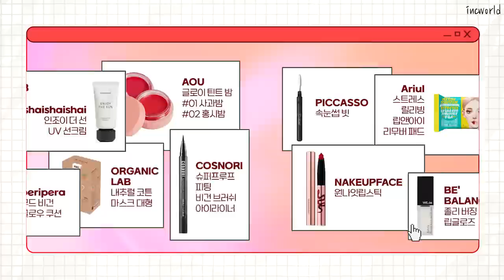접촉성 피부염 없어진 마스크...?🔥 화장품BM 스칼렛님 인생템 털기🤓 (복합성, 겨울쿨톤, 앰플, 쿠션, 아이라이너, 글리터, 핸드크림)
🧡SUB SOON🧡

🤍스칼렛님 인스타그램🤍

✔️00:00 맛보기 영상
✔️01:00 스칼렛님 피부타입

✔️01:05 티젠보다 더 맛있는 콤부차?
✔️01:39 물인데 크림 같은 보습감...? 인생 앰플
✔️02:44 몇년 째 쓰는 화잘먹 인생 선크림
✔️04:21 복합성 피부 인생 쿠션 이거...
✔️05:37 건조함 없는X 과즙미 물광 블러셔

✔️07:22 화장품BM들이 쓰는 자극 없는 마스크...?
✔️08:50 오래 써도 안굳음!! 붓펜 아이라이너 존좋템
✔️09:39 쓱싹쓱싹 아이돌 속눈썹 생성템
✔️11:22 진한 화장도 순삭되는 아이리무버
✔️12:08 겨울쿨톤 인생립 이거...
✔️13:46 개운함+입술 플럼핑 효과 굿 립글로즈

✔️14:56 뿌리볼륨 손쉽게 살리는 핵꿀템
✔️15:55 미친 영롱함... 8,000원짜리 글리터 섀도우
✔️17:55 이제 바르지 말고 뿌리자...!! 칙칙 뿌리는 아이미스트
✔️18:47 힐링 가득... 생무화과 향 나는 핸드크림

✔️20:53 전제품 캡쳐 타임

👉🏻그린몬스터 01:05
디톡 콤부차
7,500원(정상가)

👉🏻AN "SHER 01:39
촉착수고앰플
50ml / 32,400원(정상가)

👉🏻SKIN & LAB 02:44
하이베리어 프레쉬 선로션
22,000원(정상가)

👉🏻shaishaishai 02:44
인조이 더 선 UV 선크림
32,000원(정상가)

👉🏻peripera 04:21
무드 비건 글로우 쿠션 단독기획
본품+리필+ 퍼프 2ea
25,000원(정상가)

👉🏻AOU 05:37
글로이 틴트 밤
01 사과밤, 02 홍시밤 / 14,900원(정상가)

👉🏻ORGANIC LAB 07:22
내추럴 코튼 마스크 대형
100장 / 36,000원(정상가)

👉🏻COSNORI 08:50
슈퍼프루프 피팅 비건 브러쉬 아이라이너
블랙 / 16,000원(정상가)

👉🏻PICCASSO 09:39
속눈썹 빗
6,000원(정상가)

👉🏻 Ariul 11:22
스트레스 릴리빙 립앤아이 리무버 패드
30매 / 3,900원(정상가)

👉🏻NAKEUPFACE 12:08
원나잇립스틱
1호 호흡곤란 레드 / 22,000원(정상가)

👉🏻BE' BALANCE 13:46
졸리 버징 립글로즈
벨라 블랙 / 39,000원(정상가)

👉🏻TANGLE TEEZER 14:56
오리지널 미니 버블검
핑크 / 14,000원(정상가)

👉🏻peripera 15:55
듀오 포켓 글리터 섀도우
003 솔티드슈가플럼 / 8,000원(정상가)

👉🏻eyeforest 17:55
어반래쉬 1111 아이미스트
15ml / 19,800원(정상가)

👉🏻skybottle 18:47
퍼퓸 핸드크림
3 무화과 / 12,000원(정상가)